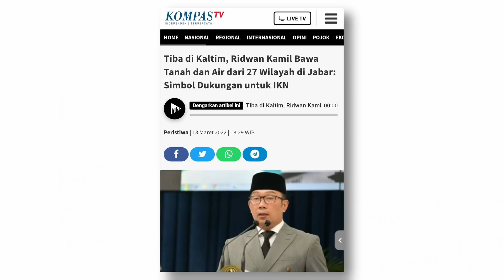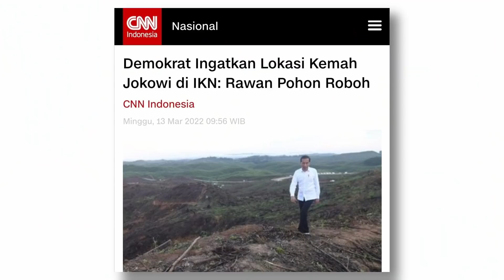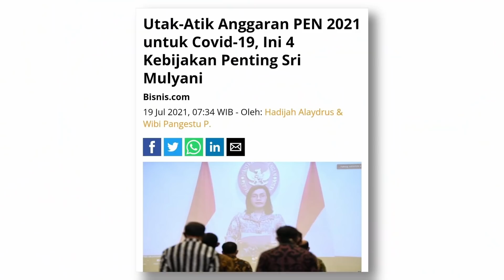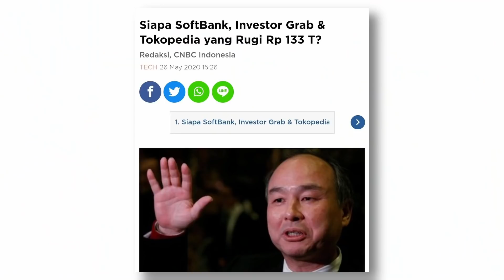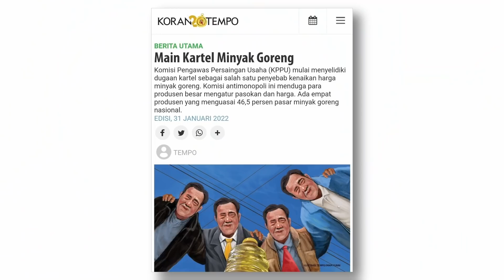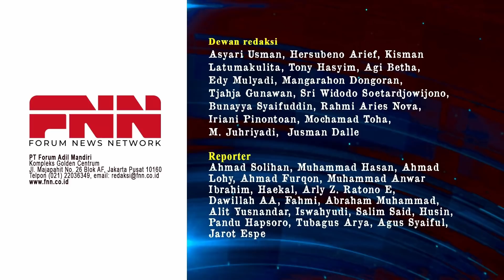AWAS PAK JOKOWI, DILARANG GANTIKAN INVESTASI SOFTBANK UNTUK IKN DENGAN APBN! | OTR Eps. 110